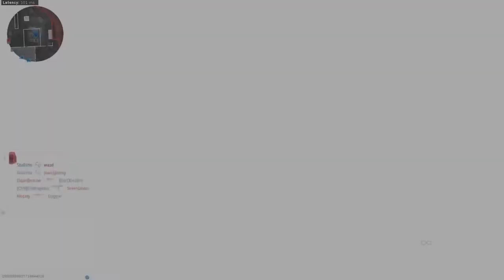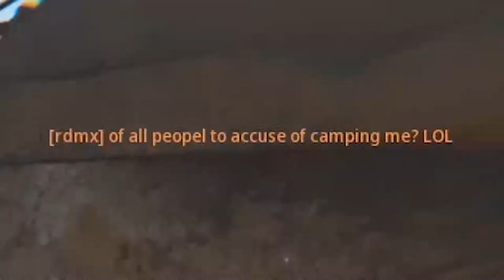AUG and AK-47 Highlights - Call of Duty: Modern Warfare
Double EXP. Just grinding out levels.

Call of Duty: Modern Warfare is owned by Infinity Ward.